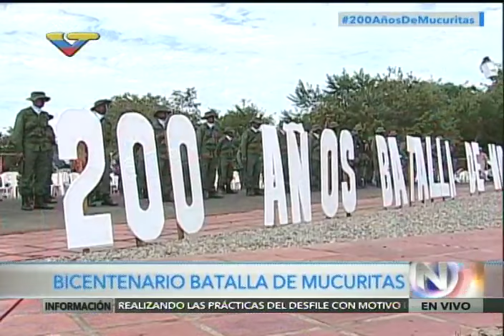Discurso de Adan Chávez, ministro de Cultura, celebrando 200 años de la Batalla de Mucuritas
28 de enero de 2017, Mucuritas, estado Apure.